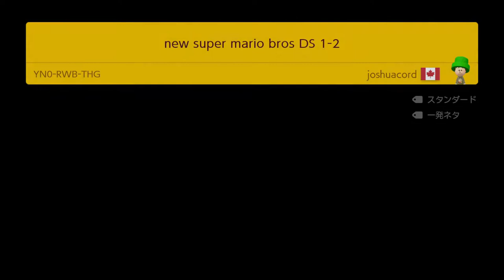常にヒップドロップで追っかけてくるプレイヤーがヤバいwww スーパーマリオメーカー2 みんなでバトル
今回騒がしいなｗ